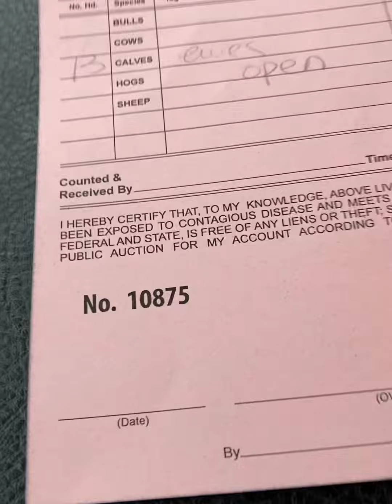Milo,Rye,Sheep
Finally getting some video uploaded taken in middle of October.